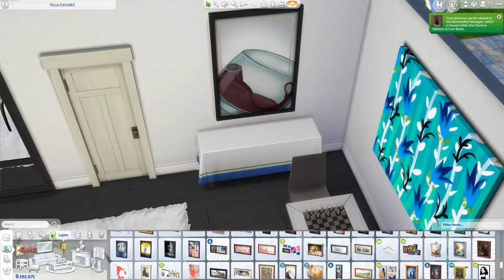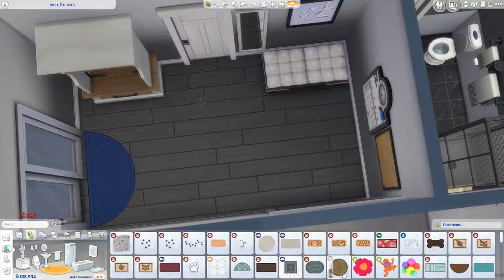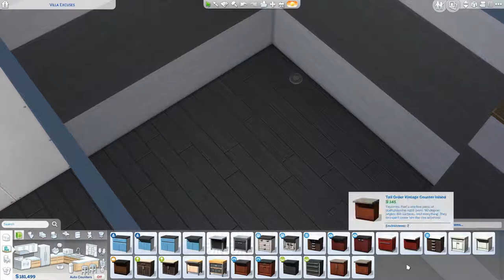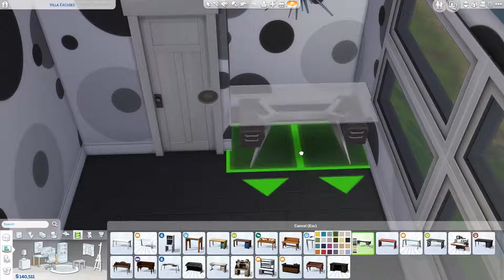Villa Excuses - The Sims 4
I know I mixed up two different styles here recording wise, but I hope it does not block you from seeing how gorgeous this home is! :)

[Upload Schedule]
Tuesday: Not So Berry LP
Wednesday: Speed build
Friday: Not So Berry LP
Saturday: Speed build
Sunday: CAS / Fixer Upper / Speed build